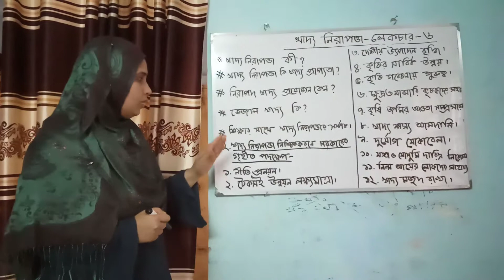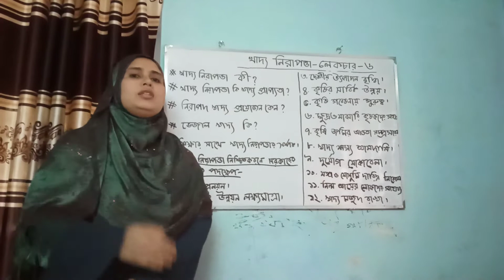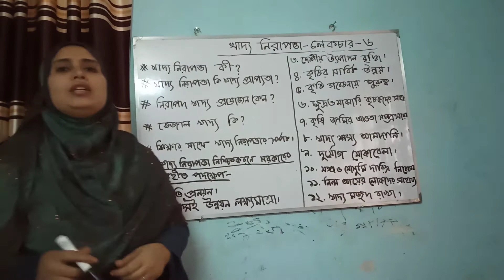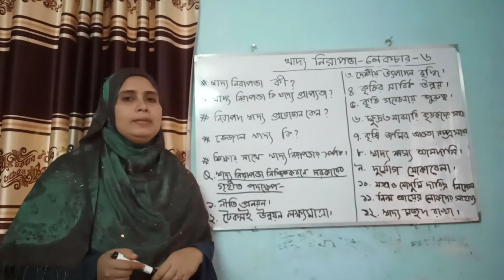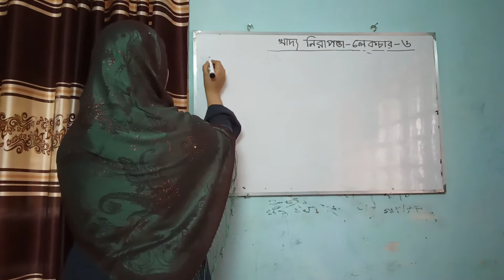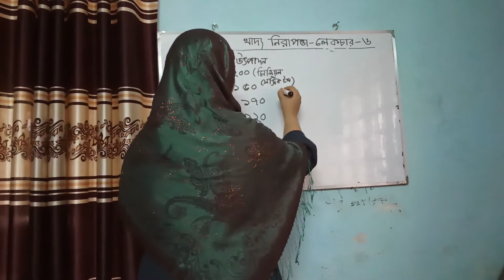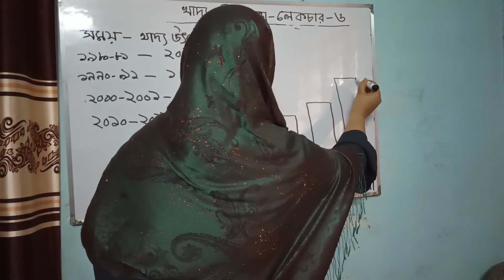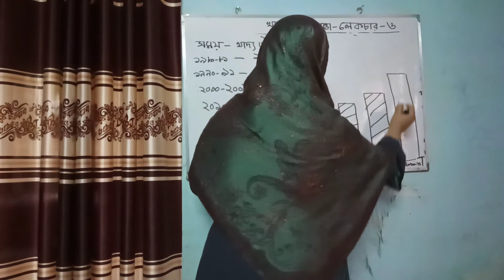অর্থনীতি ২য় পত্র, ৫ম অধ্যায়, খাদ্য নিরাপত্তা, সালমা আক্তার, প্রভাষক- অর্থনীতি, নিমসার জুনাব আলী কল